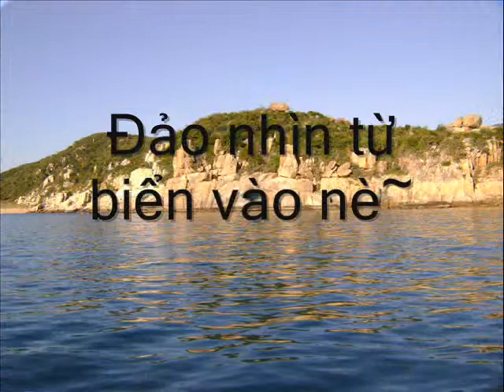6A3 26 Chuyendichoi